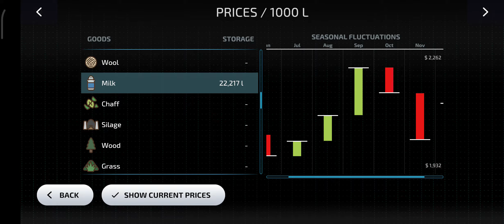Cows Milk Prduce | Fs 23 Selling milk Best price Farming simulator 23